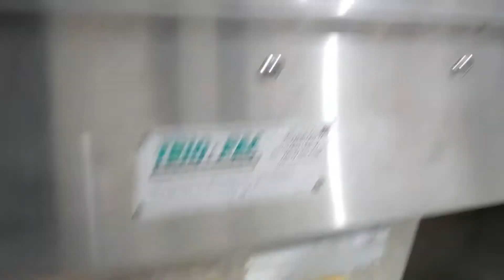Trio-Pac motorized roller case conveyor 90in long x 20in wide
Trio-Pac case / box bi-directional motorized roller conveyor, 90in long x 20in wide, serial # C9262T3, year 2009, stainless steel electrical panel with operator controls, x2 motors, 110V 1ph 60hz 15A, conveyor mounted on wheels for mobility, current height 32.5” and adjustable. Inventory # CON-631